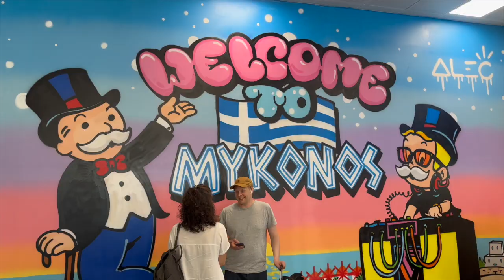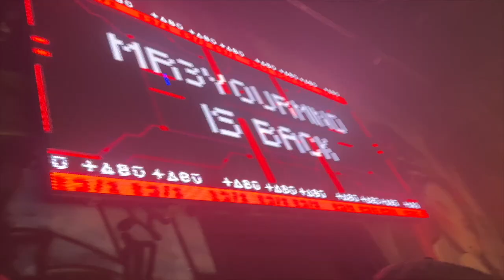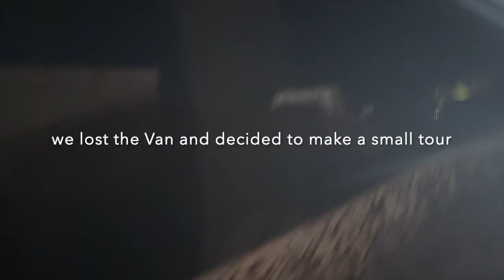VLOG - Mykonos Group Trip created by nagoyo.ch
Hey Peeps

This special group trip was organized by me with the help of my Travel Agency nagoyo.ch

Are you planing to go to Greece or to also go on a group trip? Hit me up, I got you 😉

Below you’ll find the link to some videos on TikTok

The drivers name is Romel

More information upon request ☺️

Greetings
Nadia aka Madame CEO